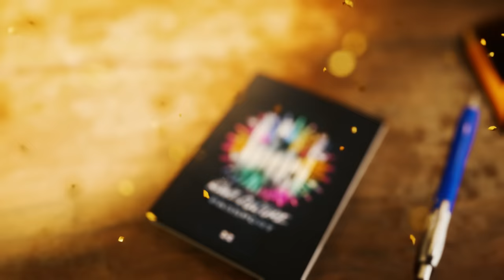W&W - Gold (Official Video)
Video directed and produced by The Replay Group